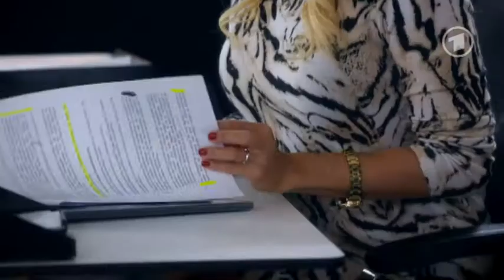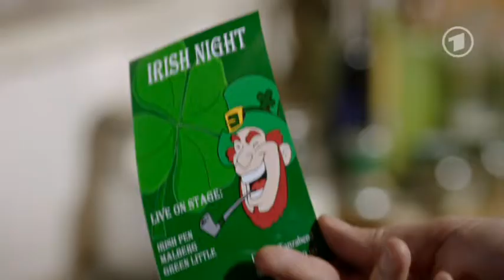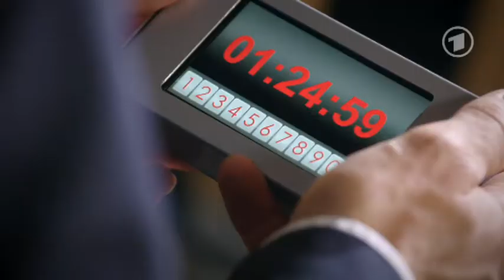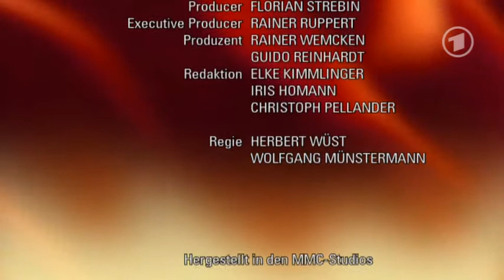Folge 4439 Countdown Mittwoch, 21.01.2014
Sebastian zögert, kann Berg aber nicht erschießen. Der flieht. Sebastian muss nicht nur Ansgars Vorwürfe aushalten, er zweifelt auch an sich selbst. Während er ausgerechnet bei Frida Trost findet, bleibt Ansgar die Nacht bei Eva im Krankenhaus und schmiedet mit ihr Zukunftspläne: Sie wollen in einem anderen Land glücklich werden. Doch am nächsten Tag wird Ansgar klar: Berg wird ihn nicht davonkommen lassen.

Caro ist zwar zufrieden mit Rebeccas Anerkennung für ihre Idee, muss aber einsehen, dass sie das auch nicht zum Teil des Kreativteams macht. Trotzdem: Ihr Traum, Modedesignerin zu werden, ist allgegenwärtig. Und so entscheidet sie sich, eine Bewerbung auf das Praktikum einzureichen. Doch Thore verunsichert sie dermaßen, dass sie ihre Bewerbung wieder zurückziehen will.

Tristan ist überrascht, als Alexa erscheint und sich von ihm verabschieden will. Schnell merkt er, dass sie keine Ahnung vom Ausgang der Entführung hat. Und so erzählt Tristan ihr triumphierend, dass seine Familie den Sieg davonträgt und Berg jetzt auf der Flucht ist. Alexa bekommt verunsichert einen Asthmaanfall, und zu allem Überfluss taucht auch noch Helmke auf. Tristan hilft ihr und versteckt sie vor Helmke. Dennoch gibt sich Alexa stark und unabhängig, sodass Tristan sie schließlich vor die Tür setzt.

Titel Interpret
Where You Come In Shout Out Louds
Royals Lorde
Sunshine Tigerweather
Chasing Pirates Norah Jones
Magic (Oh Oh Oh) Mozella
Soothe My Soul Depeche Mode
The Show Lenka
Seventeen Ladytron
Trying To Be Cool Phoenix
Even Though Norah Jones
Breathe In Frou Frou
Toca Me (Inpetto 2008 Edit) Fragma